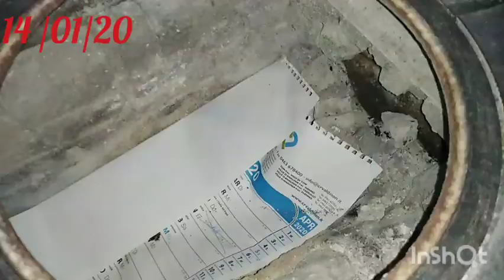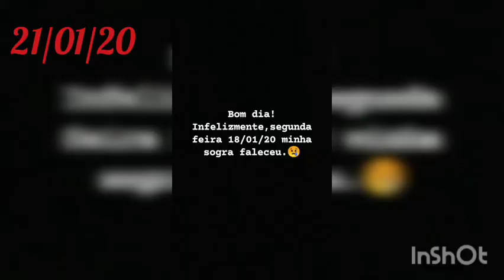O pior aconteceu. 😢